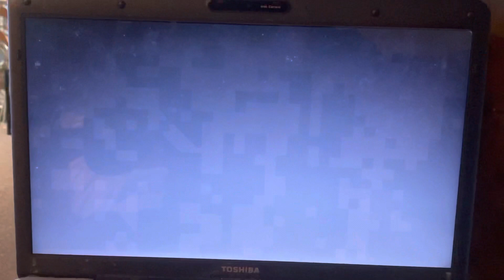Some People Are Worth Melting For (Frozen The Broadway Musical)